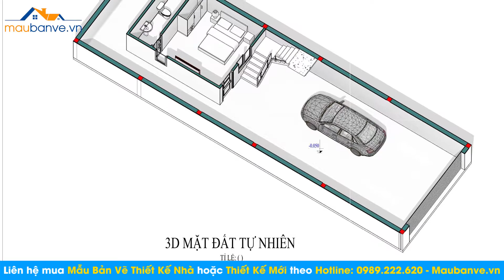Mẫu Nhà Ống 3 Tầng 1 Tum Thiết Kế Độc Đáo Tại Cao Phong, Hòa Bình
Mẫu nhà ống 3 tầng 1 tum của gia đình anh Lâm Văn Tự có địa chỉ tại Cao Phong, Hòa Bình. Sự hiện đại trong phong cách thiết kế, sự độc đáo trong ý tưởng thiết kế, sự sáng tạo trong từng đường nét trang trí đều được các KTS thể hiện rõ rệt với không gian căn nhà ống được thiết kế 3 tầng lầu cùng với 1 không gian sân thượng thông thoáng.
Thiết kế mặt tiền vừa đủ cùng với chiều dài của ngôi nhà mang đến một mẫu thiết kế thật đặc biệt. Một công trình với hình khối kiến trúc có những đường nét tinh sảo, các khối bê tông xếp chồng lên nhau vuông vức và có sự liên kết thật chặt chẽ.
Những hình khối bê tông còn được cách điệu thật đẹp mắt, bố trí là những thanh lam được sơn màu trắng tinh tế, đồng thời tạo ra những khoảng hở tuyệt mỹ.
Mặt tiền nhà còn có sự tô điểm hợp lý của các mảng gỗ ốp tường mang dáng vẻ tự nhiên hòa quyện cùng với màu xanh thiên nhiên đến từ các loại cây trang trí, mang đến một không gian sống thật ấn tượng.
Các hành lang ban công được thiết kế sao cho lấy được thật nhiều ánh sáng, cùng với đó là sự kết hợp của hệ đèn trần với ánh sáng nhẹ nhàng lan tỏa. Khu vực lan can bằng kính trong cũng phần nào tô điểm sự khỏe khoắn, hiện đại cho ngôi nhà.
Do có thiết kế cao tầng, vì thế mà hệ cửa sổ được bố trí tại những khu vực được cho là thiếu ánh sáng. Tích hợp công năng và ưu điểm của phong cách thiết kế để tạo nên một ngôi nhà sang trọng, hiện đại, hợp xu thế.
Một mẫu thiết kế khi nhắc đến sự hoàn hảo thì không thể bỏ qua phần không gian bên trong được, chúng ta hãy cùng tìm hiểu xem công năng ngôi nhà được KTS bố trí như thế nào nhé!
Tầng hầm:
+ Gara để ô tô
+ Phòng ngủ + nhà vệ sinh riêng
Tầng 1:
+ Phòng khách: 43,35m2
+ Sảnh thang 10,91m2
+ Phòng bếp + ăn: 20,44m2 + nhà vệ sinh chung: 3,01m2
+ Phòng ngủ 1: 16,57m2 + nhà vệ sinh riêng: 3,93m2
Tầng 2:
+ Hành lang: 21,45m2
+ Phòng sinh hoạt chung: 15,66m2 + nhà vệ sinh chung: 4,1m2
+ Phòng ngủ 2: 26m2
+ Phòng ngủ 3: 18,18m2
+ Phòng ngủ 4: 19,36m2 + nhà vệ sinh riêng, có lối ra ban công tầng 2
Tầng 3:
+ Hành lang: 12,93m2
+ Phòng thờ: 42,28m2
+ Phòng ngủ 5: 18,65m2
+ Sân chơi: 22,84m2
🏡 MẪU BẢN VẼ
✅ Các loại bản vẽ:
🏡ĐỊA CHỈ:
- Miền Bắc: Khu Đô Thị Thanh Hà, Quận Hà Đông, TP Hà Nội
- Miền Trung: Khúc Hạo, quận Sơn Trà, TP Đà Nẵng
- Miền Nam: khu đô thị Park Riverside, Q9, thành phố Hồ Chí Minh
- Nhà trải nghiệm thực tế: Căn 5/11 – Tiểu khu The Mansion, Khu đô thị Park City, Quận Hà Đông, TP Hà Nội
☎ Hotline, Zalo: 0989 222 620